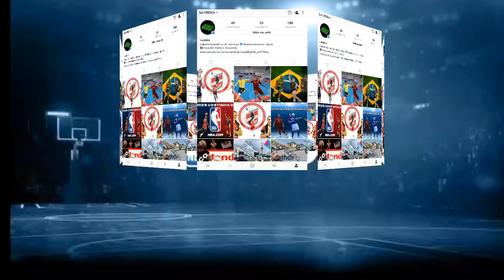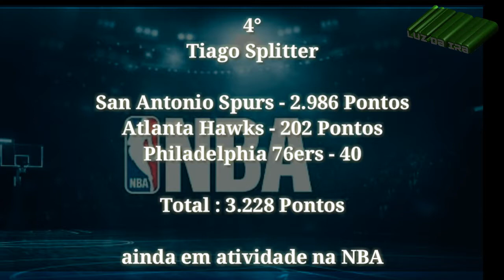Top 10 - Brasileiros com mais Cestas na NBA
Top 10 jogadores brasileiros que fizeram mais cestas na NBA

Confira!